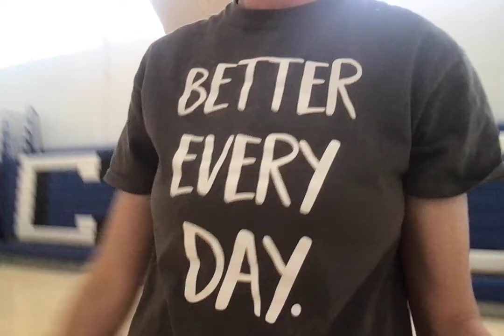Sportsmetrics Workout 2 6/29/2022